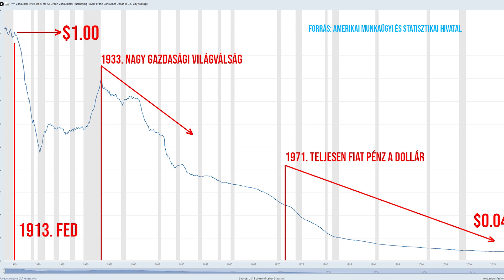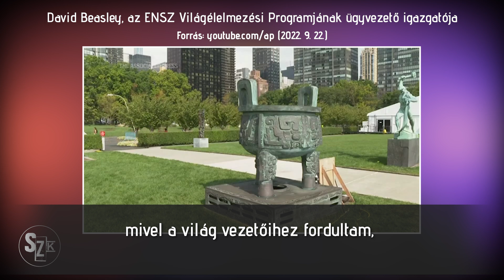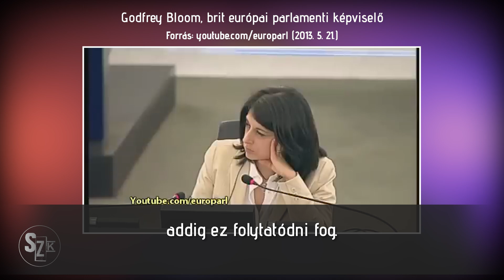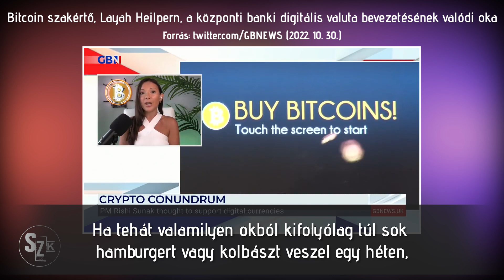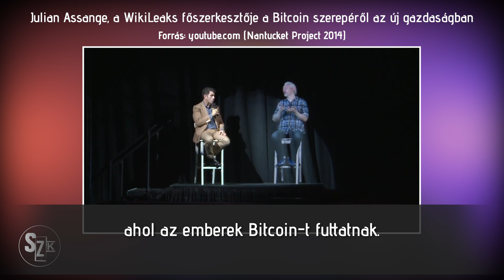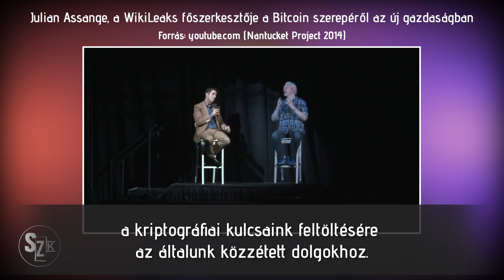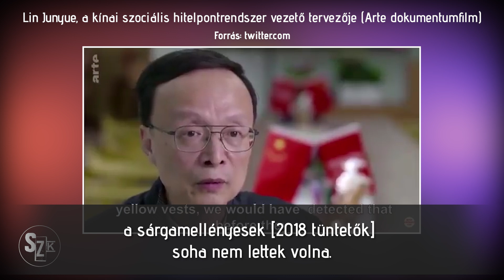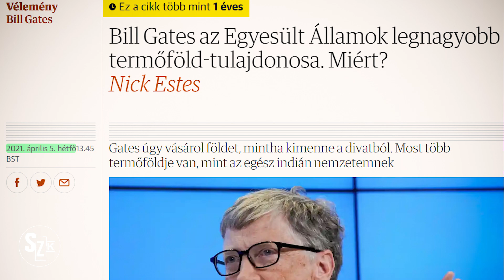Hová tűnik a megtakarításod? A válságok kora és az új pénzügyi rendszer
0:00 Bevezetés a témába
1:23 A pénzügy irányít
1:58 A probléműról röviden
4:01 Hogyan jutott a globális gazdaság ismét válságba?
12:03 Mit terveznek a központi bankok és miért?
16:52 Akkor ki is irányít? A piacok, központi bankok, kormányok?
18:28 Mennyire nagy a baj?
21:42 A CBDC legfontosabb tulajdonsága és veszélyei
31:42 A blokklánc technológia alkalmazhatósága
34:50 Miért nincs több kritikus hang?
36:41 Részrehajlás a kormányzásban
38:49 Nehéz nem párhuzamot vonni a társadalmi hitelpontrendszerrel
44:05 Néhány záró gondolat

Ha szeretnéd tudni, hogy mi az oka az egymást érő válságoknak, ha szörnyülködve nézed az egyre emelkedő élelmiszerárakat, vagy ha szeretnéd tudni, hogy mi történik a gazdasággal és vége lesz-e valaha a nehéz időknek, akkor a legújabb videó érdekelhet. Ezekkel a kérdésekkel indultam kutatásnak hónapokkal ezelőtt. A közgazdasággal és pénzügyekkel foglalkozó sorozat utolsó, harmadik részében kiterjedtebben foglalkoztam az új digitális gazdasággal. Tele aktualitással és persze szaklapok, tanulmányok és szakértők véleményének elemzésével. Sokan kérdeztétek, hogy mi a helyzet a CBDC-vel és mi az pontosan, hát itt a válasz.

A BIS, az IMF és központi bankok egy új globális pénzügyi rendszer bevezetésén dolgoznak. Nem kérdés, hogy ez mindannyiunk életére óriási hatással van.

Miért nincs klíma vészhelyzet?